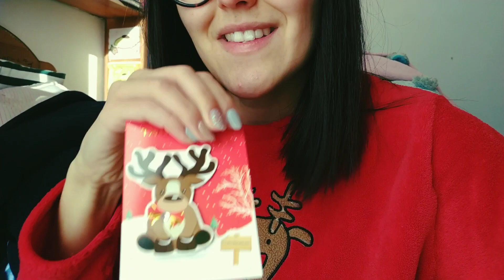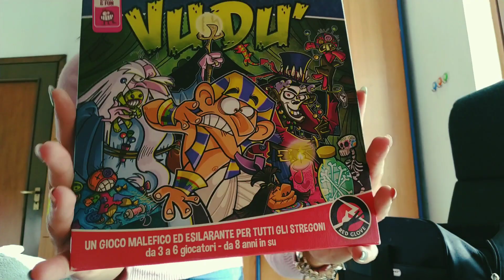Santa 2.0 - My Christmas morning routine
Buongiorno ragazzi e Buon Santo Stefano! ☺️
Ho deciso di registrare una morning routine un po' particolare infatti sembra quasi un vlog in realtà 😂!